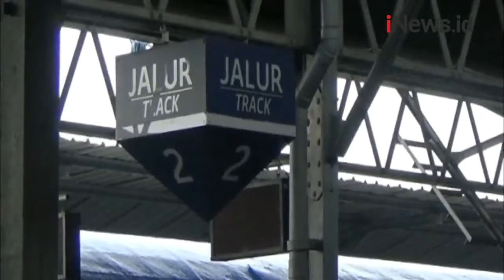Stasiun Tawang Terendam Banjir, Perjalanan Kereta Terganggu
Stasiun Tawang, Semarang, Jawa Tengah lumpuh akibat terendam banjir setelah kota Semarang diguyur hujan deras cukup lama.

Android: inews.id/android
iPhone: inews.id/ios